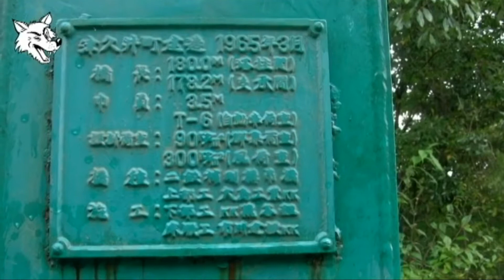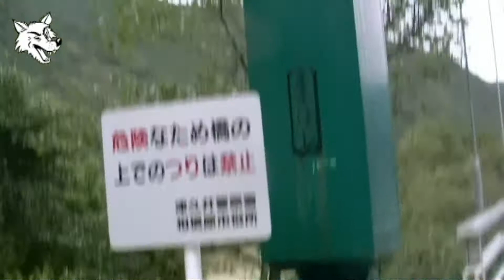名手橋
ここは、自殺者多発の橋！だそうです。
津久井湖周辺には心霊スポットが沢山存在するみたいです。
撮影 : 10/25
何回も、アップロードしたんですが？エラーで、やっとアップできました。
勇者そーすい@心霊怪奇ラーメンTVさんの適切なアドバイスの
御かげで、無事にアップ完了しました。
まじにありがとうございます。